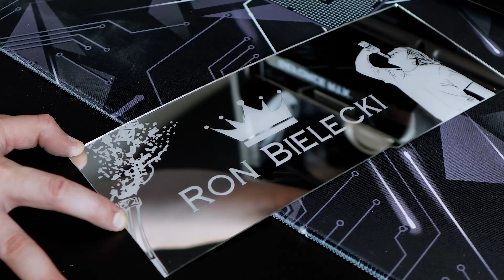DER NEUE 5000€ PC von RON BIELECKI! PROJECT TORNADO ist am START!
Der Liebe Ron ist auch mich zugekommen und hat mir die Möglichkeit gegeben, seinen neuen Streaming- und Gaming-PC bauen zu dürfen. Das Teil ist eine echte Maschine geworden!
Den gesamten PC und alle Komponenten im Detail findet Ihr

► MEINE PREBUILT-PCs◄
Schaut gerne bei meinem Partner DUBARO vorbei, wenn Ihr auf der Suche nach einem TOP konfigurierten und preislich angemessenem Prebuild seid! :)

► MEINE MAUSPADS◄
Sichert euch jetzt eines meiner Mauspads! Nur solange der Vorrat reicht!

► MEINE PERIPHERIE ◄
- Tastatur * | Alternate
- Headset * | Alternate

► MEINE AUSRÜSTUNG ◄
- Meine Kamera
- Mein Mikrofon für Videos * | Alternate
- Mein Streaming-Mikrofon
- Mein Audio-Interface